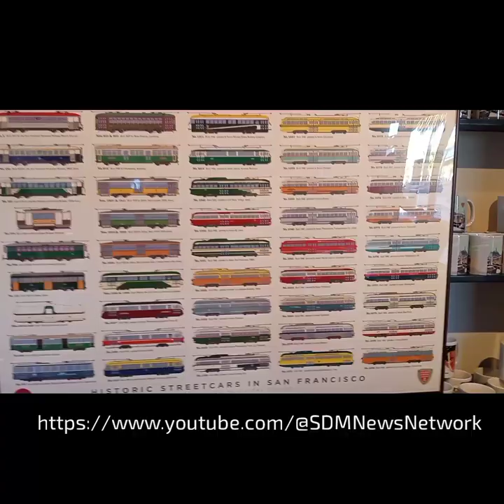THE WORLD ACCORDING TO PROFESSOR B MY VINTAGE MUNI TROLLEY BUS EXPERIENCE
My recent riding the vintage Muni Trolley Bus in San Francisco